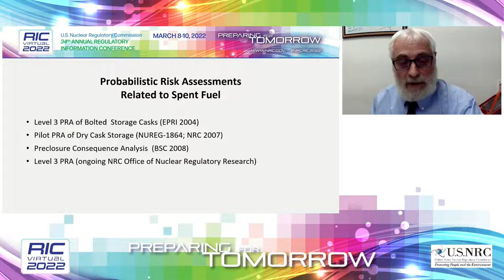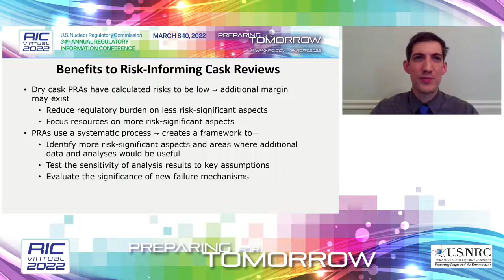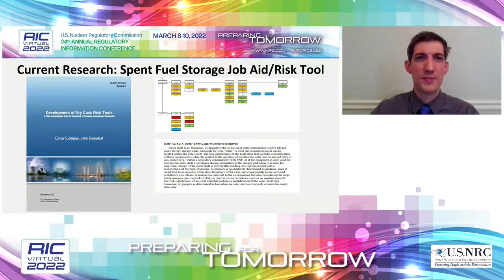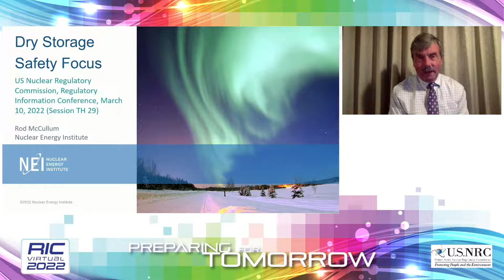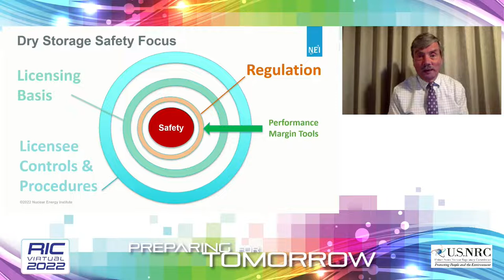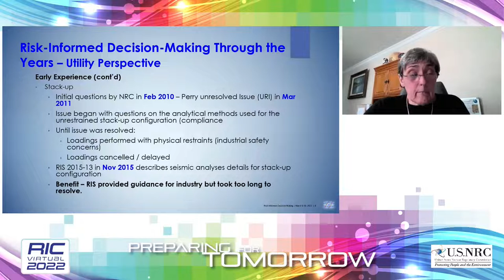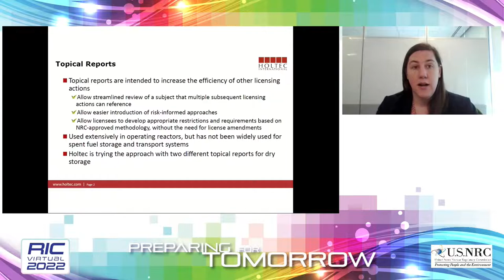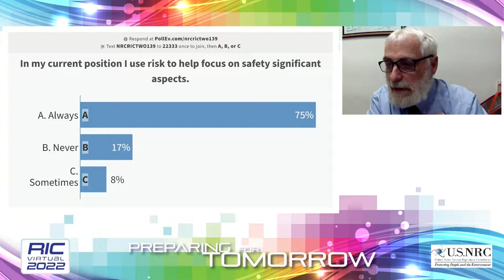RIC 2022 TH29 The Benefits of Risk Informed Decision making for Dry Cask Spent Nuclear Fuel Storage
TH29  The Benefits of Risk-Informed Decisionmaking for Dry Cask Spent Nuclear Fuel Storage Systems
In this session, panelists will provide views on the ongoing efforts related to the implementation of risk insights in the licensing process and operations of dry cask spent fuel storage. The session will focus on the impacts of using comprehensive risk tools and risk management for optimizing the resources in the regulatory process. Participants will hear about the grassroots efforts at the NRC, ongoing research activities, and how industry experience with loading and maintaining dry cask spent fuel storage systems is being leveraged to identify improvements to the regulatory framework.

SPEAKER(S):
 Introductory Remarks
Tim McCartin, Senior Level Advisor, Division of Fuel Management, NMSS
Risk-Informing Dry Cask Reviews: Current Research
Brian Wagner, Reliability and Risk Engineer, Performance & Reliability Branch, Division of Risk Analysis, RES/NRC
Dry Storage Safety Focus
Rod McCullum, Senior Director of Used Fuel and Decommissioning, Nuclear Energy Institute
Use of Topical Reports to Risk Inform Spent Fuel Licensing
Kimberly Manzione, Licensing and Engineering Service Manager, Holtec International
Risk-Informed Decision-Making Through the Years
Zita Martin, Retired, Tennessee Valley Authority